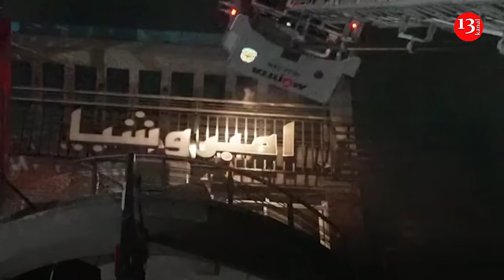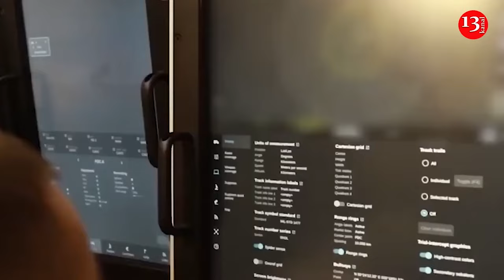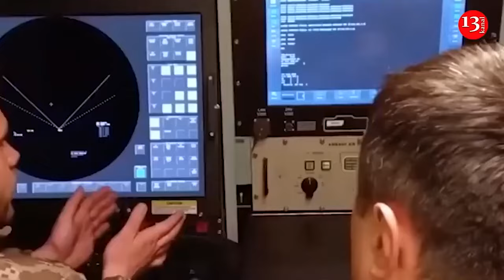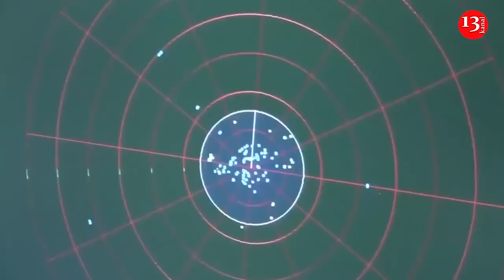At least 46 killed in Bangladesh after fire breaks out at shopping mall